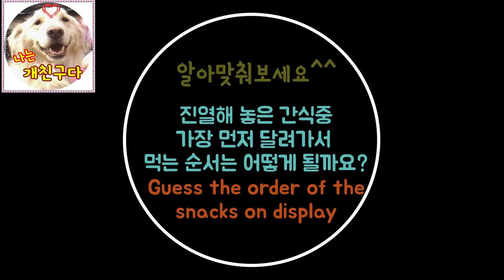7가지의 맛중 달려가서 제일 먼저 먹는건 과연 무엇?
채소와 과일,간식과 개껌등을 다양하게 섞은 7가지의 간식을
접시에 나란히 진열해놓은 다음,
가장 먼저 달려가서 먹는 것은 무엇인지 실험해봤습니다
어떤걸 제일 좋아하고 가장 먼저 먹는지 알아맞춰보세요^^